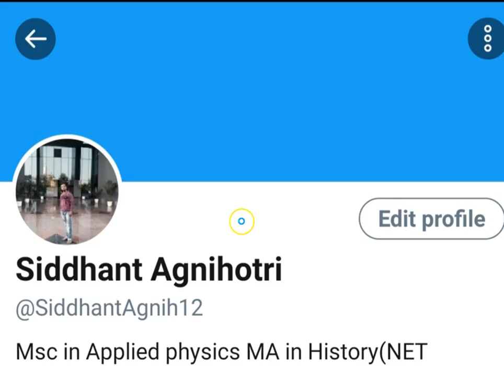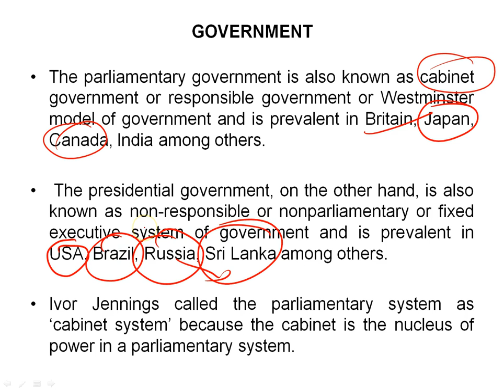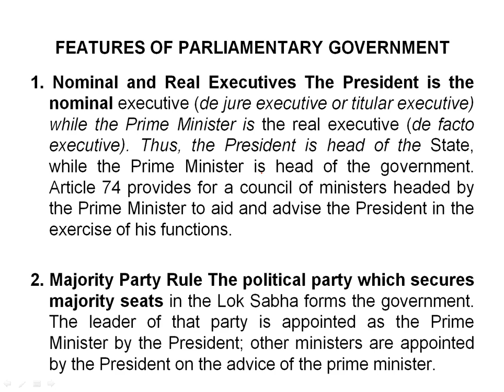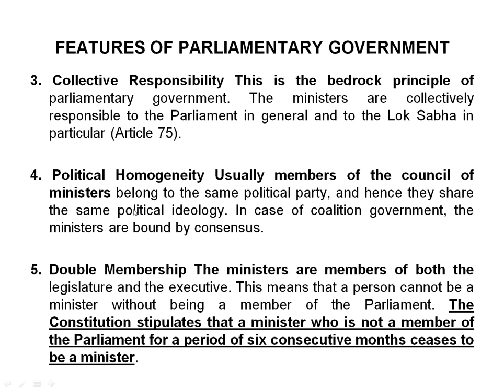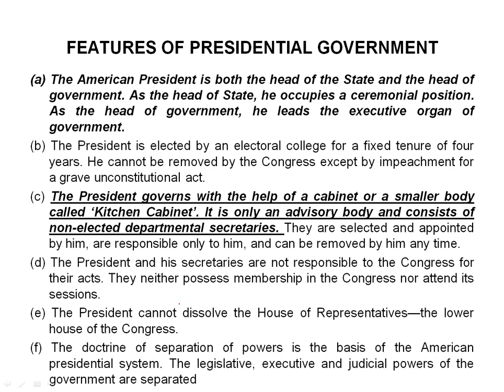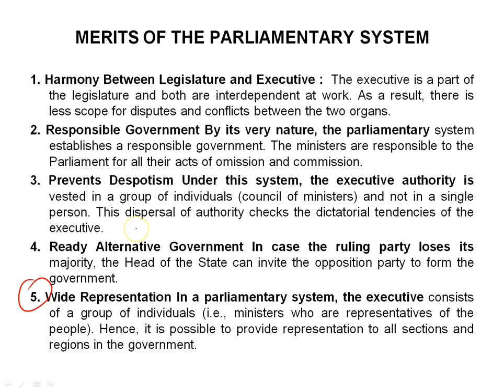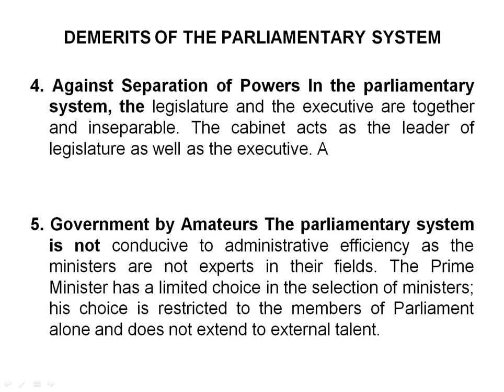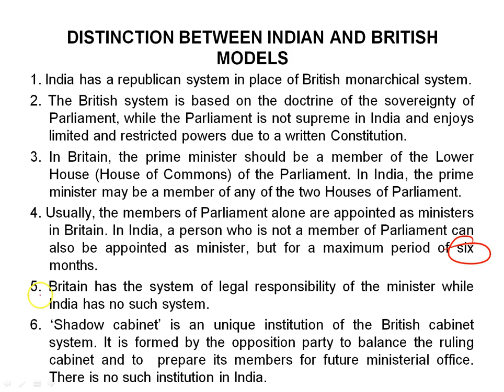Parliamentary vs Presidential system of government (Polity)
In this video I have explained the Difference between Presidential and Parliamentary systems of Government. Indian Polity Lecture 21.

Presidential System of Government
In a presidential system, the head of the government leads an executive, that is distinct from the legislature. Here, the head of the government and the head of the state are one and the same. Also, a key feature is that the executive is not responsible to the legislature.

Features of the presidential system

The executive (president) can veto acts by the legislature.
The president has a fixed tenure and cannot be removed by a vote of no-confidence in the legislature.
Generally, the president has the power to pardon or commute judicial sentences awarded to criminals.
The president is elected directly by the people or by an electoral college.

Parliamentary System of Government
India chose a parliamentary form of government primarily because the constitution-makers were greatly influenced by the system in England. Another reason the founding fathers saw was that the parliamentary model would only work to accommodate the varied and diverse groups within our population. Also, the strict separation of powers in the presidential system would cause conflicts between the two branches, the executive and the legislature, which our newly-independent country could ill-afford.

There are more parliamentary forms of government in the world than there are presidencies. In this system, the parliament is generally supreme and the executive is responsible to the legislature. It is also known as the Cabinet form of government, and also ‘Responsible Government’.

Features of the parliamentary system

Close relationship between the legislature and the executive: Here, the Prime Minister along with the Council of Ministers form the executive and the Parliament is the legislature. The PM and the ministers are elected from the members of parliament, implying that the executive emerges out of the legislature.
Executive responsible to the legislature: The executive is responsible to the legislature. There is a collective responsibility, that is, each minister’s responsibility is the responsibility of the whole Council.
Dual executive: There are two executives – the real executive and the titular executive. The nominal executive is the head of state (president or monarch) while the real executive is the Prime Minister, who is the head of government.
Secrecy of procedure: A prerequisite of this form of government is that cabinet proceedings are secret, and not meant to be divulged to the public.
Leadership of the Prime Minister: The leader of this form of government is the Prime Minister. Generally, the leader of the party that wins a majority in the lower house is appointed as the PM.
Bicameral Legislature: Most parliamentary democracies follow bicameral legislature.
No fixed tenure: The term of the government depends on its majority support in the lower house. If the government does not win a vote of no confidence, the council of ministers has to resign. Elections will be held and a new government is formed.